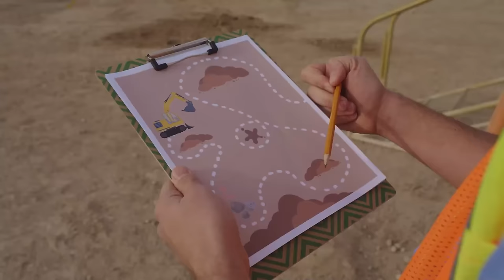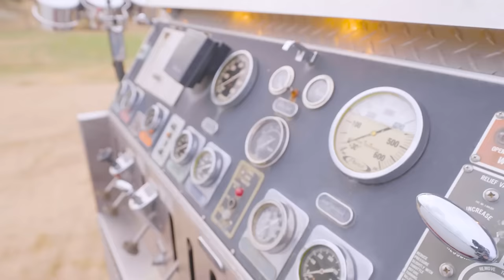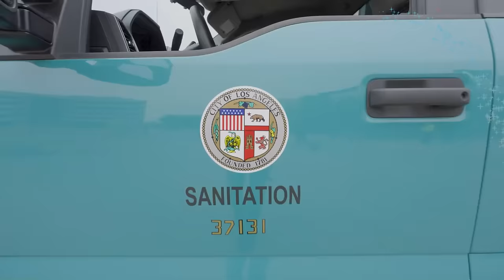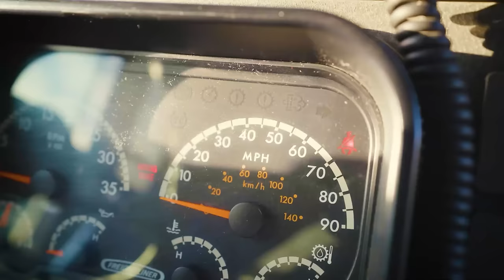Meekah's Toy Excavator Song | 1 Hour of BLIPPI and Meekah Music | Educational Songs For Kids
Woah Meekah has her own excavator song! I love watching them dig so much!

Lyrics:

I’m an excavator, excavator
Hey dirt, see you later! Bye bye!
I’m an excavator

I’ve got a great big arm and a great big boom
If I start digging now I’ll be done real soon
I’m a dirt separator, I’m an excavator!

I’ve got a big old bucket and I scoop all the time
Digging holes in the ground, Look at what I’ve found! (SPOKEN)
I’m an earth investigator, I’m an excavator!

Oh can’t you see, that I don’t have feet
I roll on tracks, to get to where I need to be

I’m an excavator

I’ve got a place where workers sit, it’s called the cab
Where they control the bucket to scoop and grab Scoop Scoop!
I’m a hole regulator, I’m an excavator

Oh can’t you see, that I work all day
No time for sleep, no time for play - Oh I wanna play!!!

Hey dirt, see you later!
I’m an excavator
Excavator
Excavator